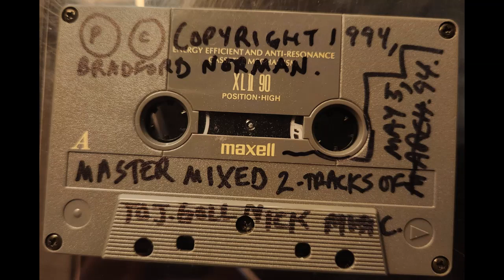Bradford R Norman - Megaspheres (Parts One and Two)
2nd gen. May 1994. Song transitioning by me.